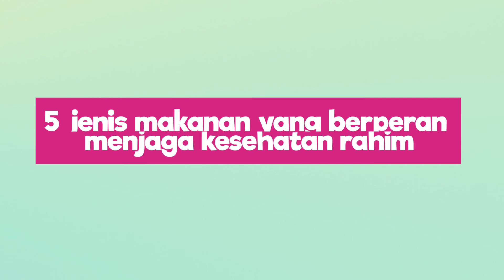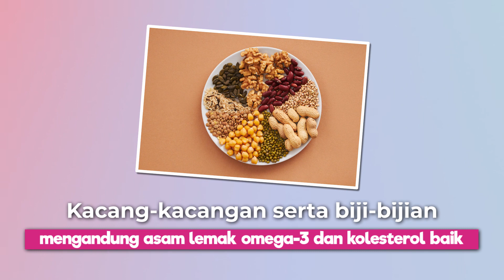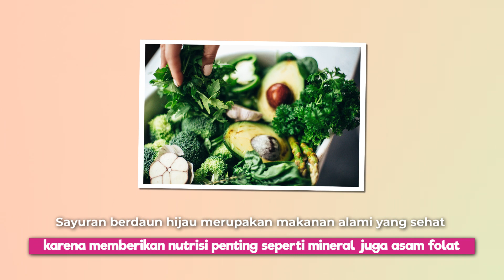Perhatikan Jenis Makanan untuk Menjaga Kesehatan Rahim, Jangan Sampai Salah ya, Moms!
Menjaga kesehatan rahim sangat penting dilakukan oleh para wanita. Terlebih pada wanita yang telah memiliki pasangan. Pasalnya, jika tidak menjaga rahim dengan baik, akan berdampak jangka panjang ke depannya untuk kesehatan tubuh secara keseluruhan.

Banyak cara yang dapat dilakukan untuk menjaga kesehatan rahim seperti mengurangi stres, mengurangi atau berhenti merokok dan lebih banyak beraktivitas.

Selain itu, menerapkan pola makan sehat juga dapat membantu untuk menjaga kesehatan rahim. Lantas, jenis makanan seperti apa yang dapat membantu menjaga kesehatan rahim? Simak penjelasannya di video ini ya!

00:00 Intro
00:57  berikut lima jenis makanan yang berperan menjaga kesehatan rahim:

EDITORIAL OFFICE

ADVERTISING